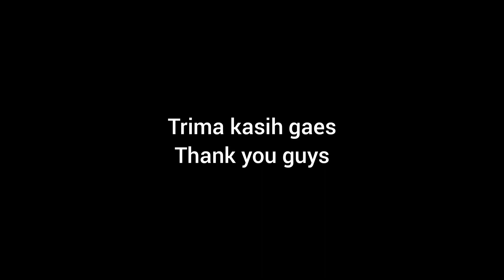KOHU-KOHU (Sayur Urap Orang Ambon)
Makanan Ciri Khas orang Ambon, MALUKU